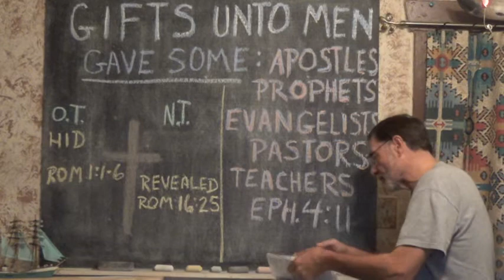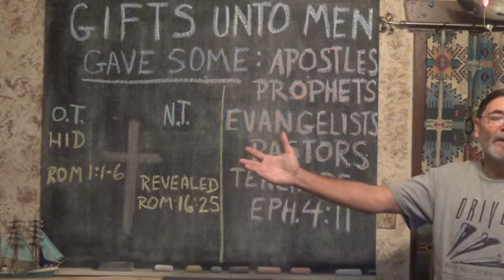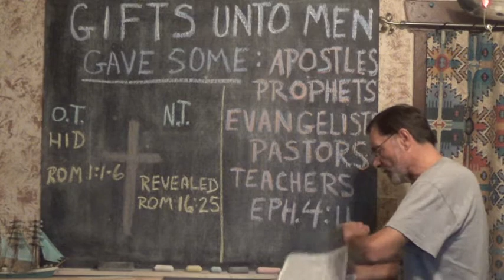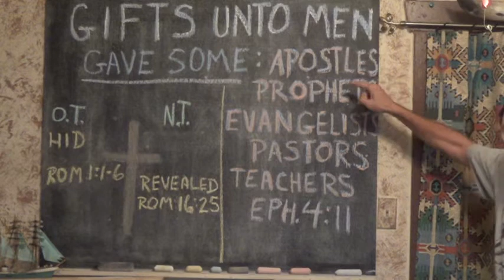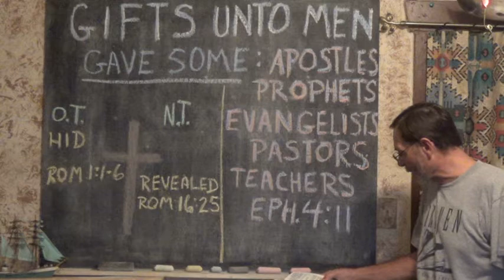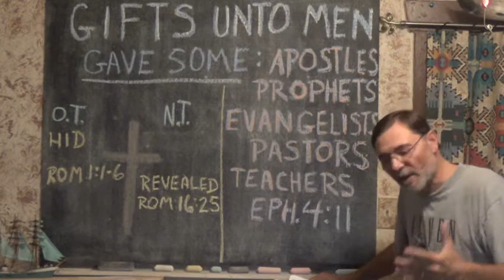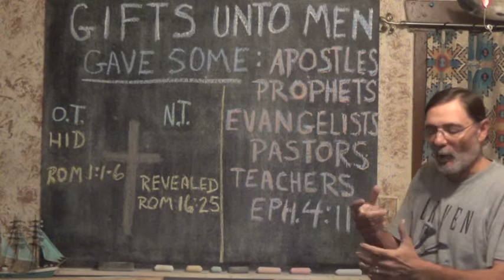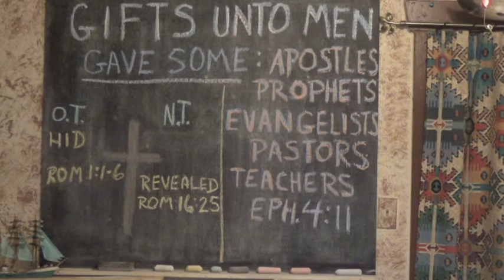GIFTS UNTO MEN PT.4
The revelation of the mystery in the dispensation of grace must be restored through the doctrinal foundation of the apostles and prophets, the Lord Jesus Christ being the chief cornerstone.